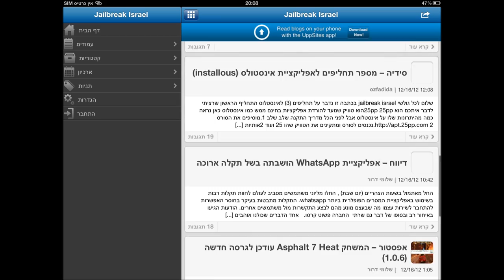ski safari gameplay - הצגת משחקיות וחוות דעת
בסרטון הבא אציג בפניכם את המשחק ski safari.
אני באופן אישי די מכור למשחק ולכן העלתי גם סרטון וסיקור עליו בכתבה הבאה: